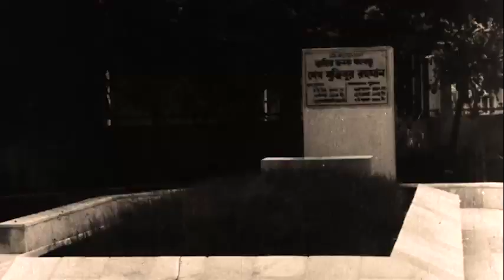বিশ্বের বৃহত্তম পুনর্বাসন প্রকল্প এখন বাংলাদেশে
প্রধানমন্ত্রী শেখ হাসিনা কক্সবাজারে জলবায়ু শরণার্থীদের জন্য বিশ্বের বৃহত্তম পুনর্বাসন প্রকল্পের উদ্বোধনকালে বন্যা ও নদীভাঙনে ক্ষতিগ্রস্তসহ দেশের সকল জনগণের জন্য মুজিববর্ষে আবাসন নিশ্চিত করতে তাঁর সরকারের দৃঢ় অঙ্গীকার পুনর্ব্যক্ত করেছেন। তিনি বলেন, ‘আমরা জাতির পিতার জন্মশতবার্ষিকী উদযাপন উপলক্ষে মুজিববর্ষ উদযাপন করছি। তাঁর জন্ম শতবর্ষে আমাদের লক্ষ্য বাংলাদেশে একটি মানুষও গৃহহীন থাকবে না। প্রত্যেকটি মানুষকে যেভাবে পারি, গরিবানাহালে একটি চালা হলেও আমরা করে দেব।’

 প্রধানমন্ত্রী পরে ভিডিও কনফারেন্সে উপকারভোগী এবং স্থানীয় প্রশাসনের সঙ্গে মত বিনিময় করেন। কক্সবাজারের খুরুসকুলে আয়োজিত মূল অনুষ্ঠান স্থলে প্রধানমন্ত্রীর উদ্বোধনের পরেই প্রধানমন্ত্রীর পক্ষ থেকে ফ্লাট প্রাপ্ত পরিবারগুলোর হাতে ফ্লাটের চাবি তুলে দেওয়া হয়। এদিন কক্সবাজার সদরের খুরুশকুল ইউনিয়নের বাঁকখালী নদীর তীর ঘেঁষা বৃহৎ এ প্রকল্পে নির্মিত ২০টি পাঁচ তলা বিশিষ্ট ভবনে ৬শ’টি পরিবার নতুন ফ্ল্যাট পেল। প্রতিটি পাঁচতলা ভবনে থাকছে ৪৫৬ বর্গফুট আয়তনের ৩২টি করে ফ্ল্যাট। পর্যায়ক্রমে ৪ হাজার ৪০৯টি পরিবার এখানে ফ্ল্যাট পাবে। প্রকল্পের প্রকল্প পরিচালক মো. মাহবুব হোসেন বুধবার এই প্রকল্প সম্পর্কে ব্রিফিংয়ে বলেন, ‘প্রতিটি পরিবার এখানে ১০০১ টাকার বিনিময়ে একটি প্রায় ৪৫৬ স্কয়ার ফিটের আধুনিক সুযোগ-সুবিধা সম্বলিত ফ্লাট পাবে। যেখানে প্রতিবন্ধীদের জন্য পৃথক র‌্যাম্প, সোলার প্যানেল, বিশুদ্ধ পানির সুবিধা, বিদ্যুৎ, স্যানিটেশন, বর্জ্য ব্যবস্থাপনা, ড্রেনেজ ব্যবস্থা এবং গ্যাস সিলিন্ডার সম্বলিত চুলার ব্যবস্থা থাকবে।’ তিনি বলেন, ‘এই প্রকল্পে ২৫৩ দশমিক ৫৯ একর জমির ওপর নির্মাণাধীন ১৩৯টি ৫ তলা বিশিষ্ট ভবনে ৪ হাজার ৪০৯টি পরিবার পুণর্বাসিত হবে। যার ব্যয় ধরা হয়েছে ১৮শ’ কোটি ৩৯ লাখ টাকা। প্রকল্প এলাকায় ২০ কিলোমিটার অভ্যন্তরীণ রাস্তা, ৩৬ কিলোমিটার ড্রেনেজ ব্যবস্থা, বর্জ্য পরিশোধন ও নিষ্কাশন ব্যবস্থাপনা, তীর রক্ষা বাঁধ, ছোট সেতু, ১৪টি খেলার মাঠ, মসজিদ, মন্দির, প্রাথমিক ও মাধ্যমিক বিদ্যালয়, পুলিশ ও ফায়ার স্টেশন, তিনটি পুকুর, নদীতে দু’টি জেটি এবং দু’টি বিদ্যুতের সাবস্টেশন থাকবে।’ প্রকল্পে আবাসন, পর্যটন ব্যবস্থা, শুটকি পল্লী বা ‘শুটকি মহল’ এবং সবুজ বনায়নসহ চার ধরনের সুবিধা থাকবে বলেও তিনি জানান।